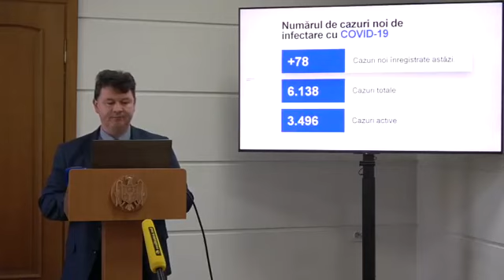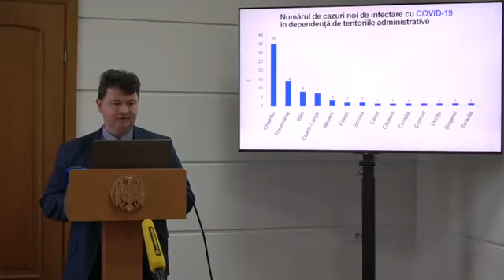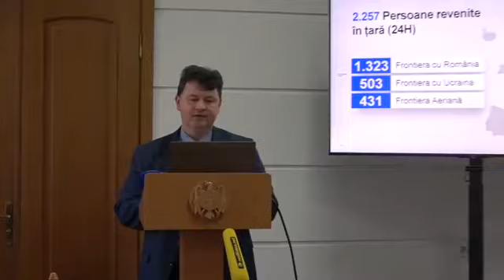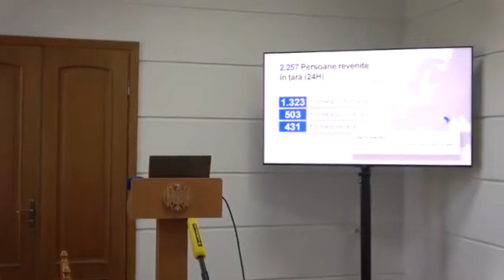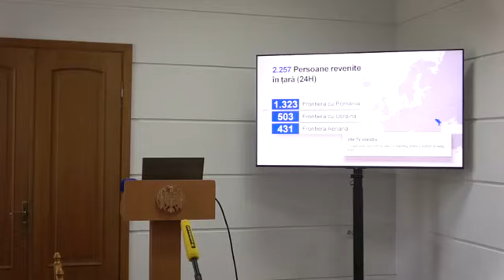Prezentarea informațiilor actualizate privind infecția COVID-19 la 18 mai 2020